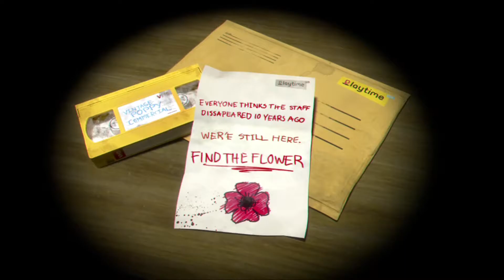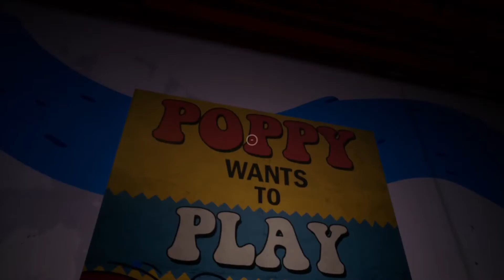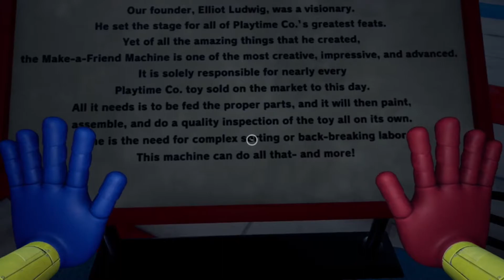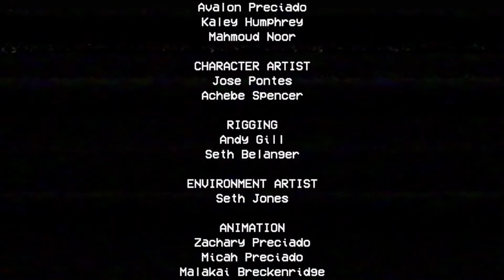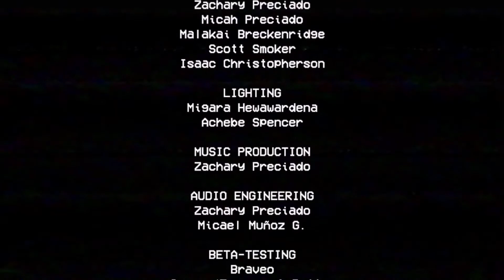Living toy factory does not like visitors | Poppy Playtime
One, two Poppy's coming for you...